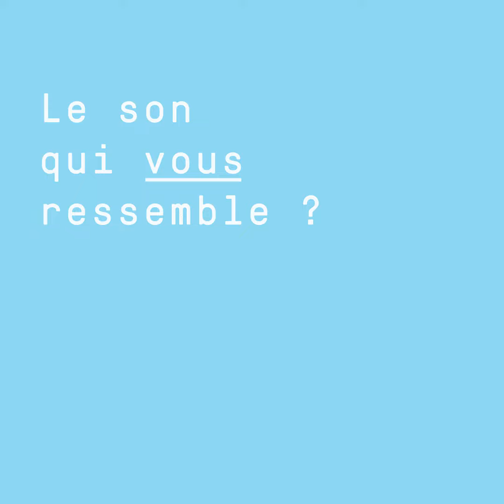VIDEOMATON : Melty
Les 7 saisons de Game of Thrones résumées en 10 secondes ? melty nous explique tout dans le Vidéomaton !